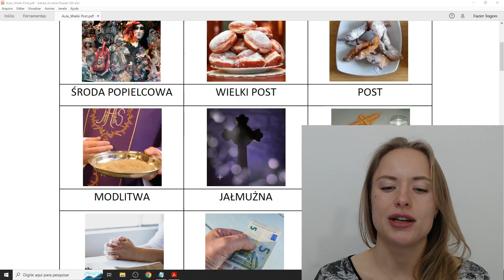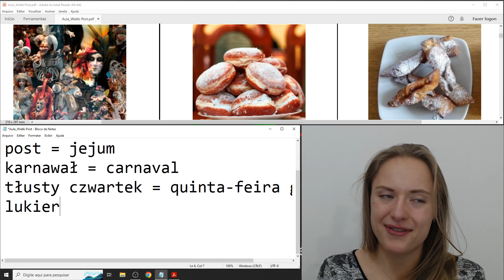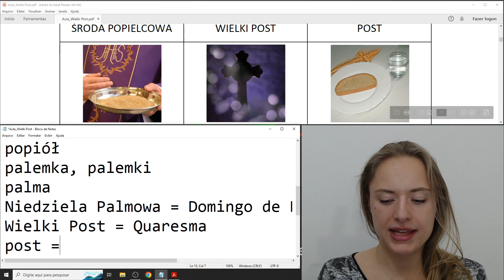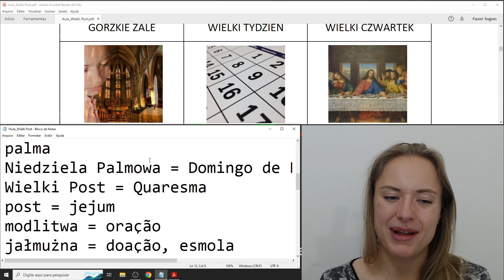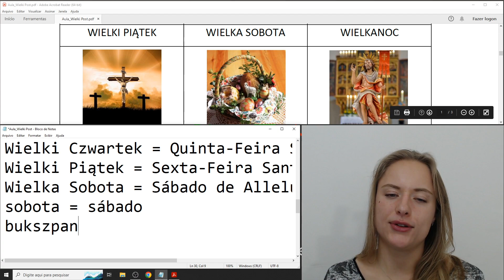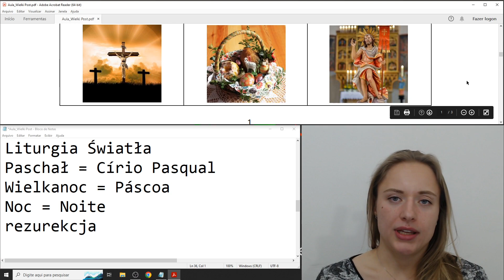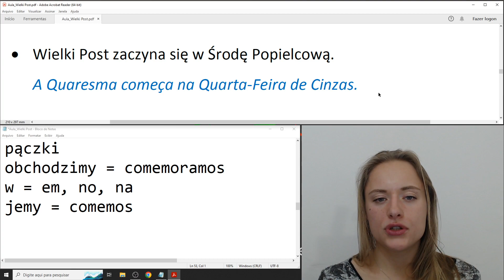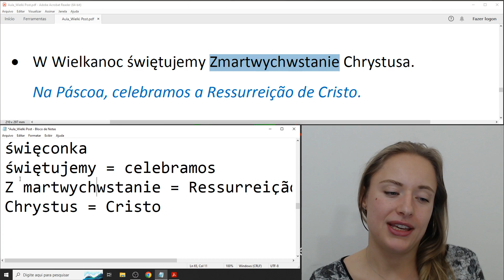Wielki Post (Quaresma na Polônia) - Brazulaca Aprender Polonês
As anotações:
Wielki Post = Quaresma
wielki = grande
post = jejum
karnawał = carnaval
tłusty czwartek = quinta-feira gorda
lukier
pączek, pączki
faworek, faworki
środa popielcowa = popielec = quarta-feira de cinzas
popiół
palemka, palemki
palma
Niedziela Palmowa = Domingo de Ramos
Wielki Post = Quaresma
post = jejum
modlitwa = oração
jałmużna = doação, esmola
droga = caminho, via
krzyż = cruz
Droga Krzyżowa = Via Sacra
Gorzkie Żale
żal = lamentação, tristeza
nabożeństwo
Wielki Tydzień = Semana Santa
tydzień = semana
Wielki Czwartek = Quinta-Feira Santa
Wielki Piątek = Sexta-Feira Santa
Wielka Sobota = Sábado de Alleluia
sobota = sábado
bukszpan
Liturgia Światła
Paschał = Círio Pasqual
Wielkanoc = Páscoa
Noc = Noite
rezurekcja
Lany Poniedziałek
zaczyna się = começa
po = depois de
Boże Narodzenie = Natal
a = e
kończy = termina
przed = antes de
to = é
ostatni = último
ostatnia = última
i = e
dzień = dia
jedzenie = comida, ação de comer
pączki
obchodzimy = comemoramos
w = em, no, na
jemy = comemos
trzy = 3
filary = pilares
to = são
W czasie = Durante, No tempo
czas = tempo
kościół = igreja
mamy = temos
nabożeństwa = cultos
ostatnie = as últimas, os últimos
dni = dias
święconka
świętujemy = celebramos
Zmartwychwstanie = Ressurreição
Chrystus = Cristo